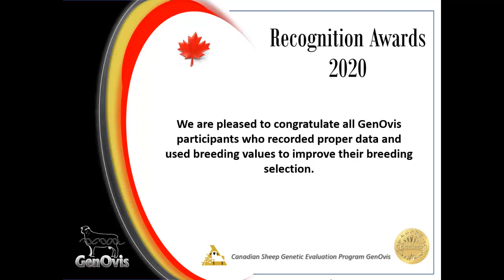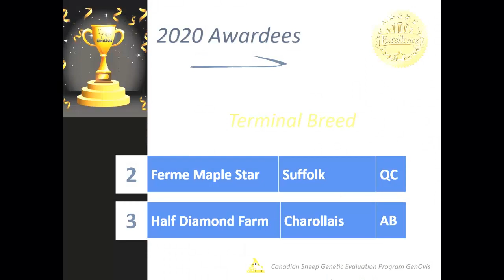2020 GenOvis Recognition Awards winners (First Edition - All Canada)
Here are the winners of our first edition of the All Canada GenOvis Recognition Awards. Categories : Prolific Breed, Maternel Breed, Terminal Breed and Crossbred Productivity.